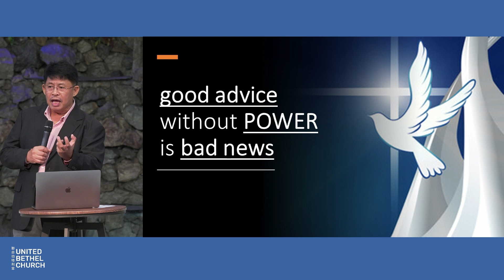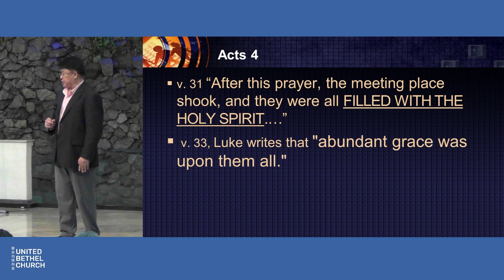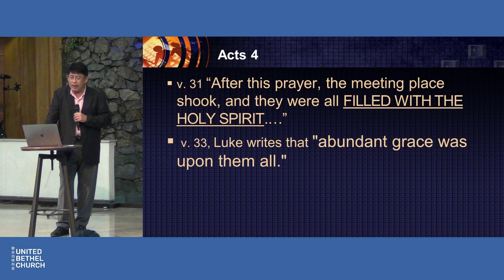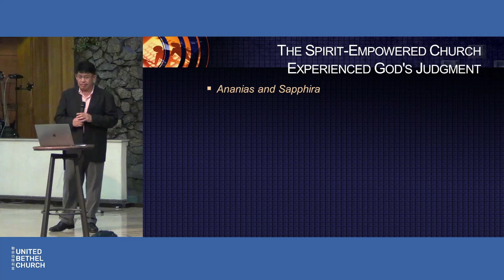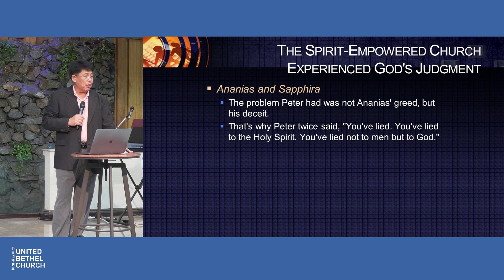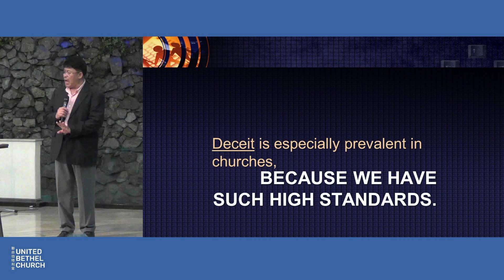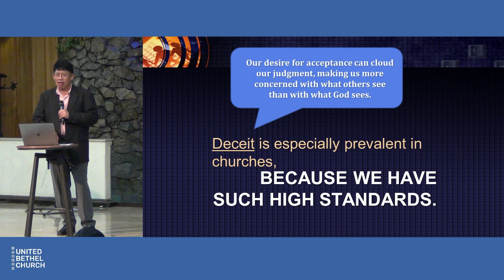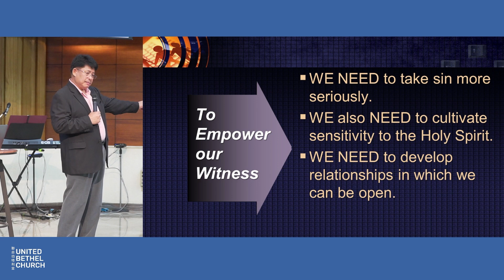Empowered Evangelism - July 21, 2024 | Rev. Jerry Balbuena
UBC Sunday Service | July 21, 2024  | Rev. Jerry Balbuena
All the believers were one in heart and mind. No one claimed that any of their possessions was their own, but they shared everything they had.